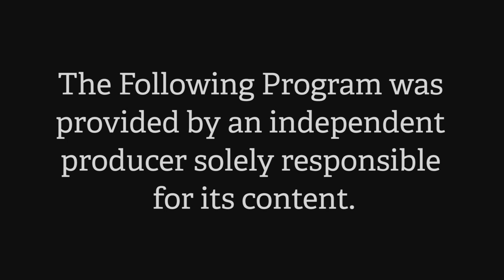The Ring & All Other Sports - Wrestler Josh Briggs Episode 59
A little getting to know you interview and we play the name game.